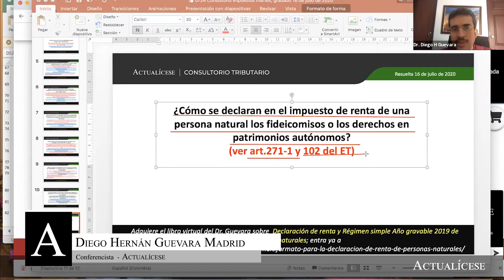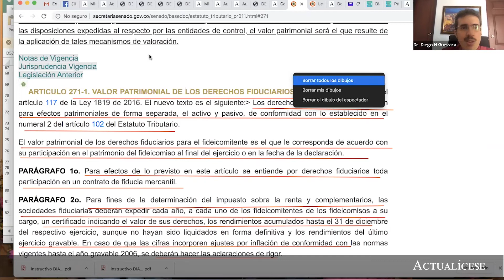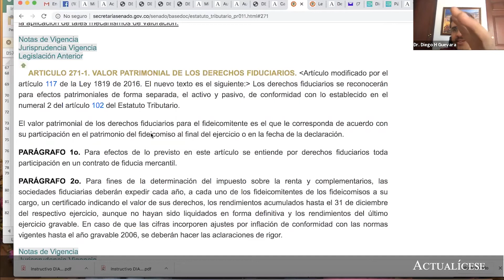Valor patrimonial de los fideicomisos en el impuesto de renta de una persona natural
¿Cómo se declaran en el impuesto de renta de una persona natural los fideicomisos o los derechos en patrimonios autónomos?

Este video te permite conocer cuál es el tratamiento correcto de los fideicomisos o los derechos en patrimonios autónomos al momento de elaborar y presentar la declaración de renta de una persona natural.

Recordemos que entre el 11 de agosto y el 21 de octubre se vencen los plazos para presentar la declaración de renta por parte de las personas naturales, pues así quedó establecido en el Decreto 2345 de 2019.

Hacer caso omiso a esta obligación fiscal puede acarrear para el contribuyente el pago de la sanción por no declarar, en los términos de lo establecido en el artículo 643 del Estatuto Tributario.

En Actualícese encontrarás de manera frecuente consultorios, tutoriales, charlas, webinars y tips, elaborados con los principales expertos del país en lo que concierne al tema de la declaración de renta personas naturales.